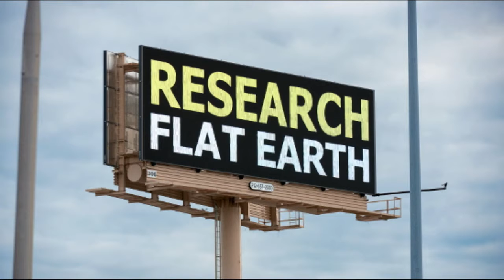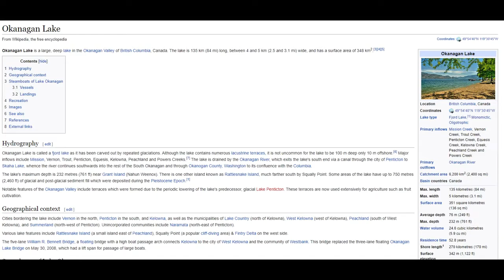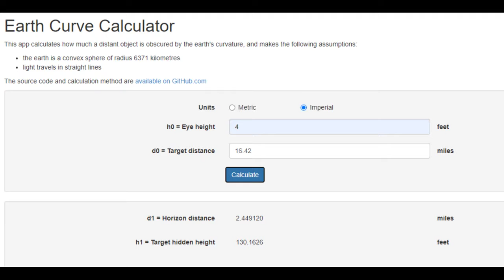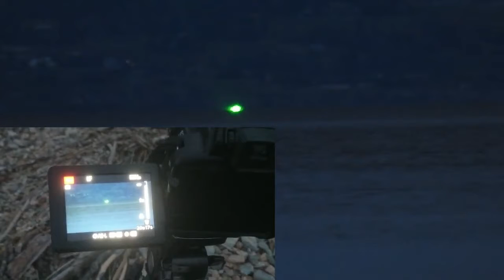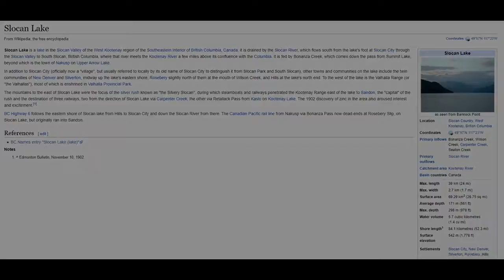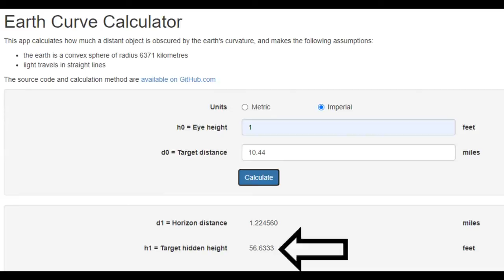(MIRROR) 16.4 MILE LASER TESTS CONFIRMS EARTH IS FLAT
The reason that flat earth is resisted so intensely is because no one wants to believe they've been lied to for so long..the other thing is knowing that it could mean even someone's livelihood could end based on accepting this truth that the earth is not a ball and the heliocentric model is a lie.